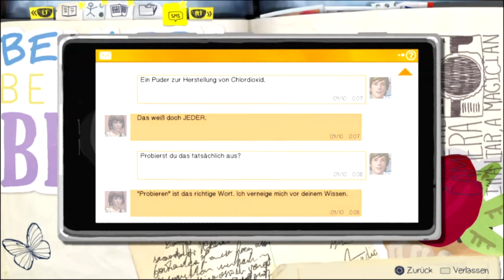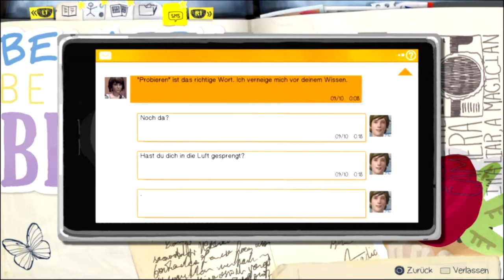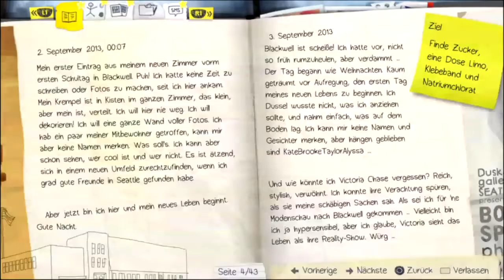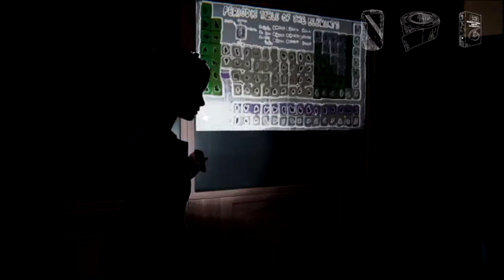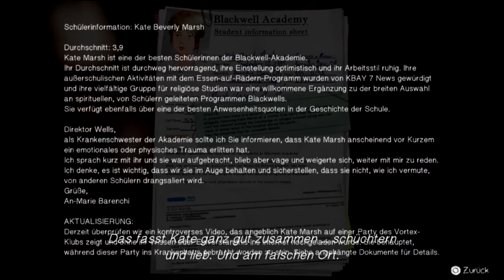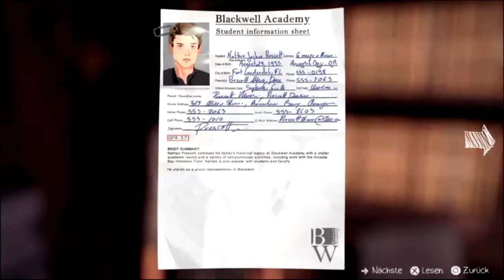Let's Play Life is Strange (German) [#10]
Schnitzeljagd in der Schule und den Alarm austricksen